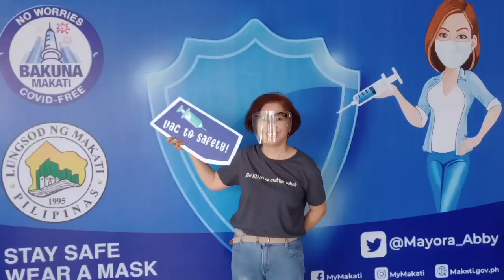Vaccine contra Covid19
Lets get vaccinated whatever brand it is. Better protected and safe.